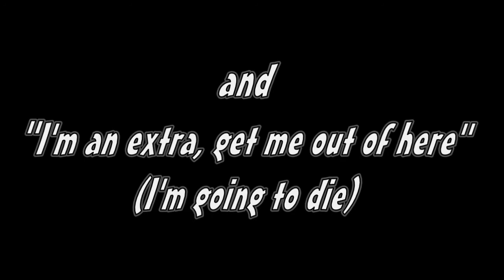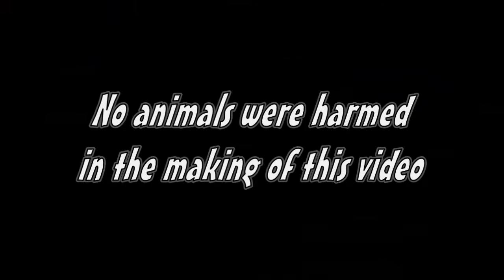101 Uses of Gunpowder: Number 83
When gunners meet a garden Gnome.